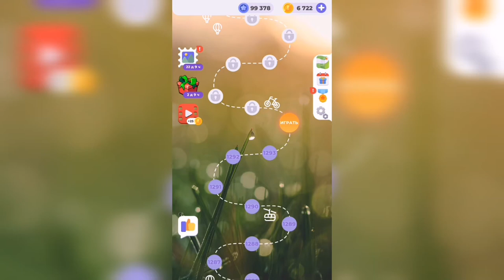Линия слова / На заре / Уровень 1294